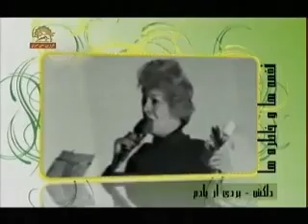نغمه ها و خاطره ها دلكش بردي از يادم